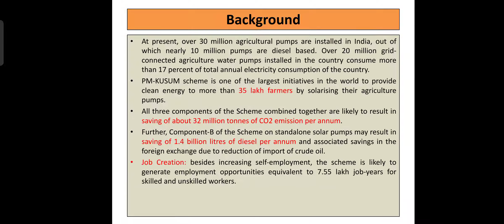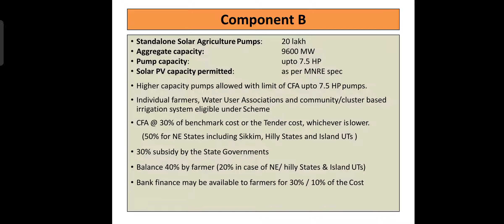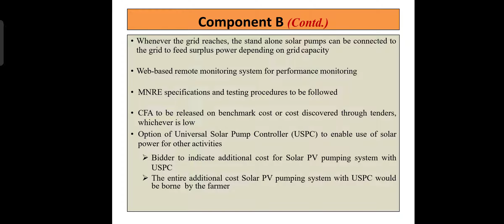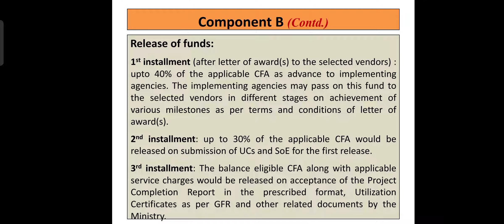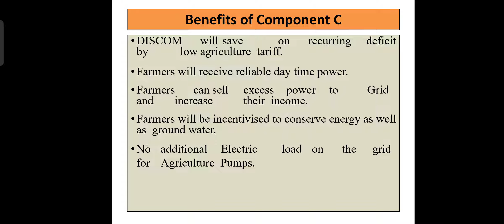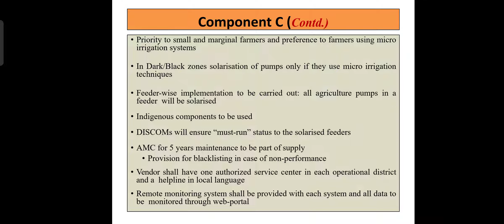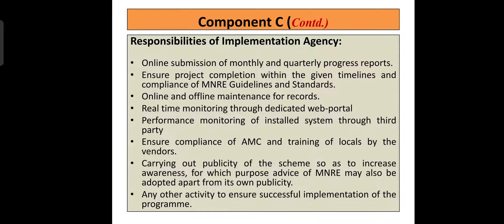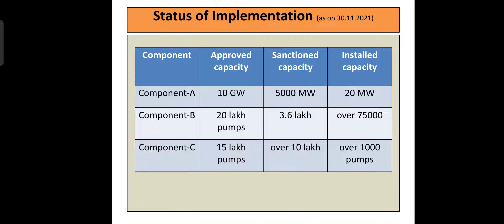Video-15: Details on PM Kusum scheme (Component B &C) PM-कुसुम योजना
This video covers the following points:
1) Benefits of Component B
2) Features of Component B
3) Installation timeline and Penalties of Component B
4) Release of funds under Component B
5) Responsibilities of Implementation Agency under Comp B
6) Benefits of Component C
7) Features of Component C
8) Installation timeline and Penalties of Component C
9) Release of funds under Component C
10) Responsibilities of Implementation Agency under Comp C
11) Solarisation of Agriculture Feeders
12) Physical Status of Scheme as on 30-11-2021